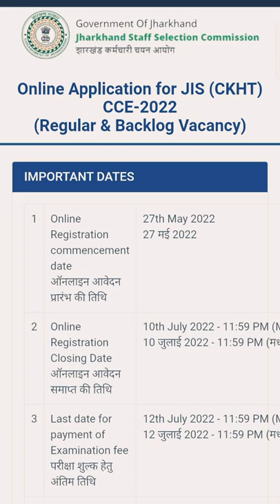JSSC (CKHT)-2022 Last date Extended